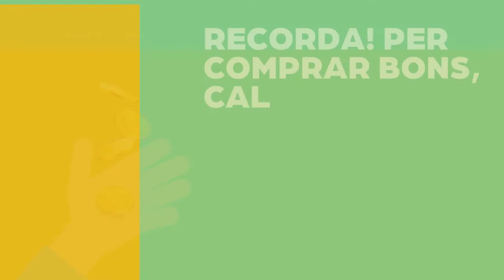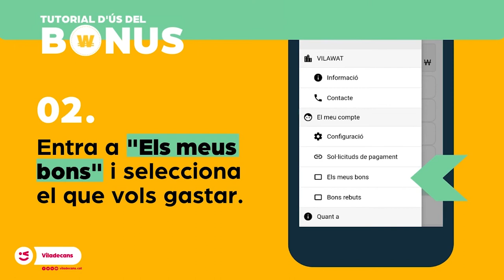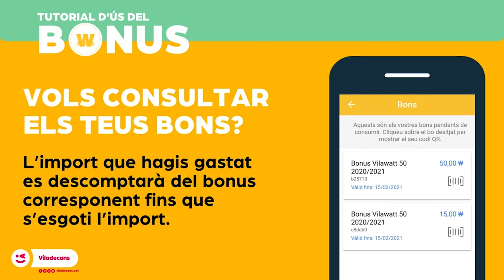Els teus Bons Euros-Vilawatt, en un obrir i tancar d'ulls!